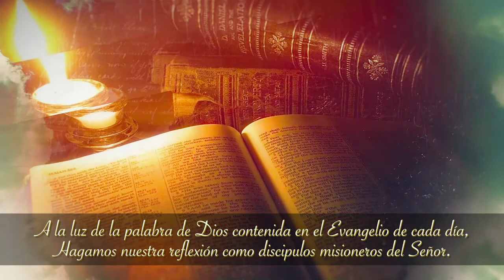Evangelio y Vida 07-10-2021